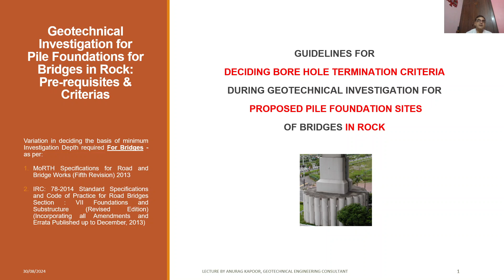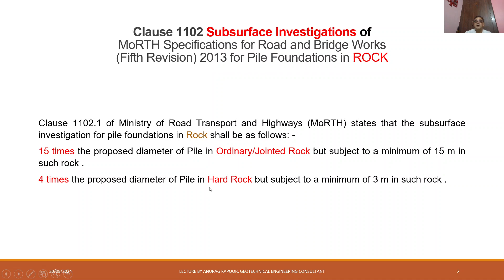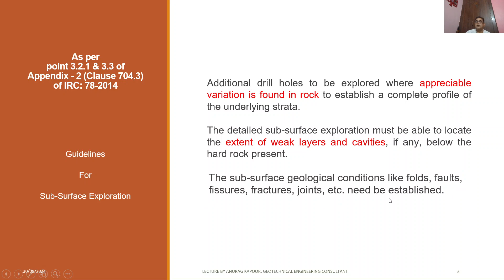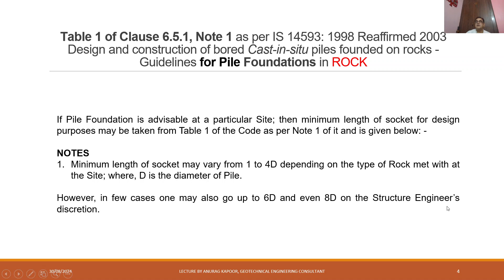Bore Hole Termination Criteria: Geotechnical Investigation for Piles in Rock at Bridge Sites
This Lecture 115 in series of my YouTube Channel "Geotechnical Engineering Consultancy" describes and discusses about guidelines for deciding Bore Hole termination criteria during geotechnical investigation for proposed pile foundation sites of Bridges in Rock with reference to MoRTH Specifications for Road and Bridge Works
(Fifth Revision) 2013 for Pile Foundations in Rock, IRC: 78-2014 Standard Specifications and Code of Practice for Road Bridges Section : VII Foundations and Substructure (Revised Edition) (Incorporating all Amendments and Errata Published up to December, 2013) and IS 14593: 1998 (Reaffirmed 2003) Design and Construction of bored Cast-in-situ piles founded on rocks - Guidelines for Pile Foundations in ROCK